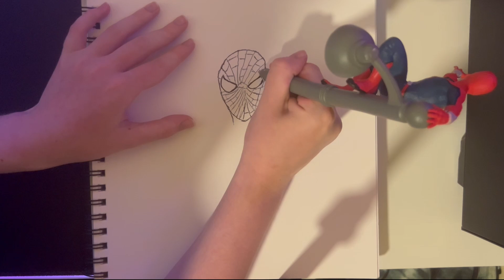I drew Spider-Man with a Spider-Man pen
First time making a thumbnail, just making it simple but I will improve on making it to look better.

Sorry if I have bad grammer in video

Tool's I use for Drawing